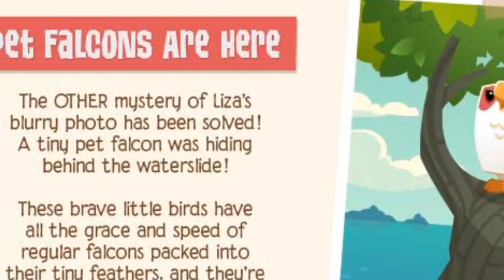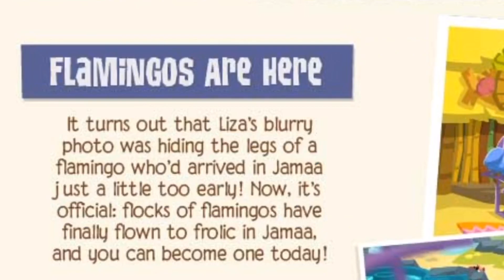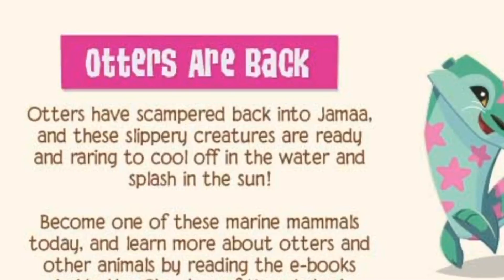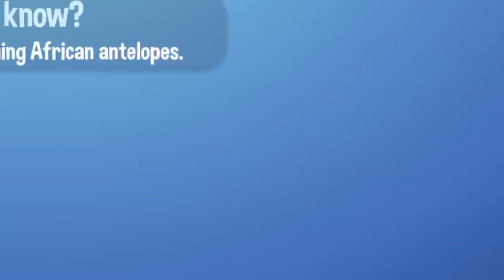FLAMINGOS AND THE RETURN OF OTTERS! ~ animaljam playwild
Hope you enjoyed! Which do you like better the tortoise or flamingo? I personally like the flamingo! What should my next video be about?